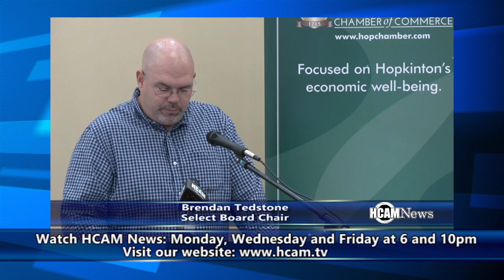HCAM News 7-5-2019